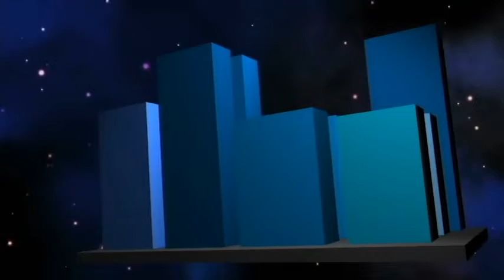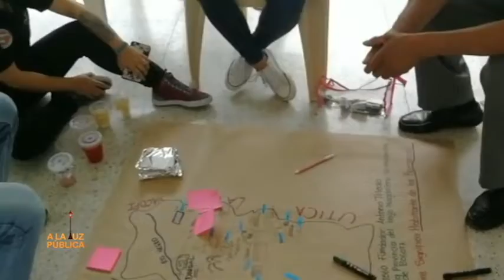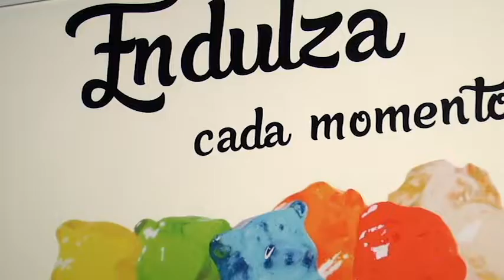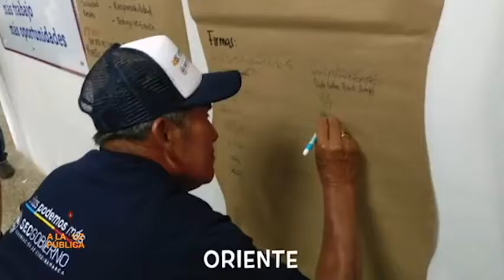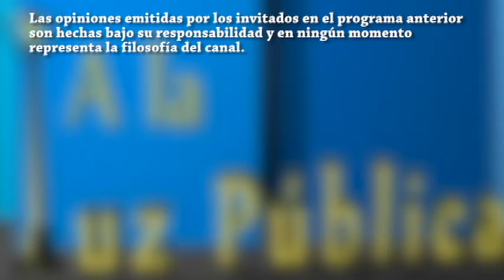A LA LUZ PúBLICA 14 de noviembre de 2019 (Solidaridad por Colombia y líderes comunales)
La fundación Solidaridad por Colombia ha estado en constante acompañamiento con los líderes comunales de Cundinamarca.